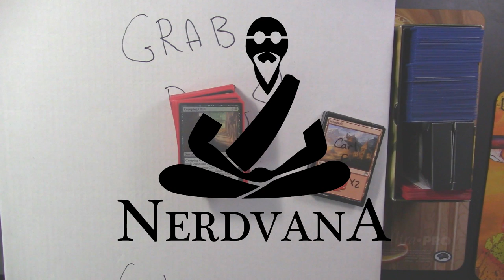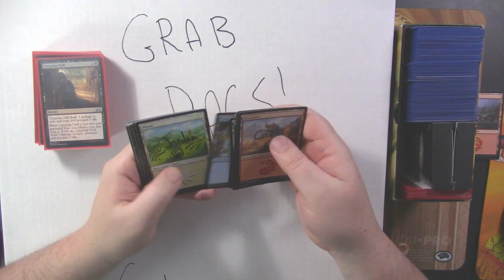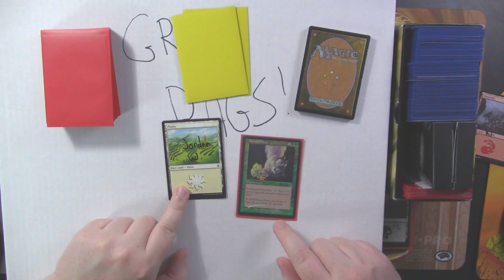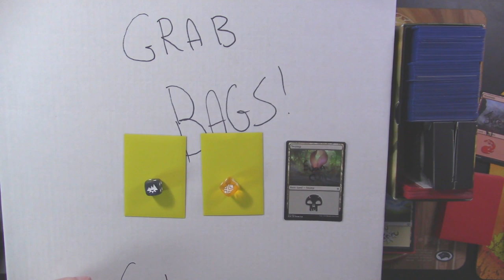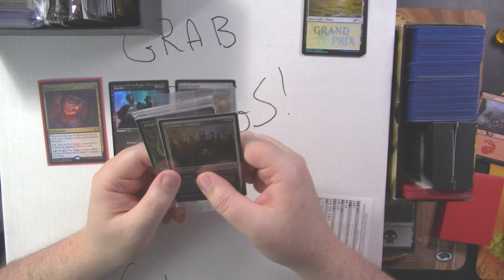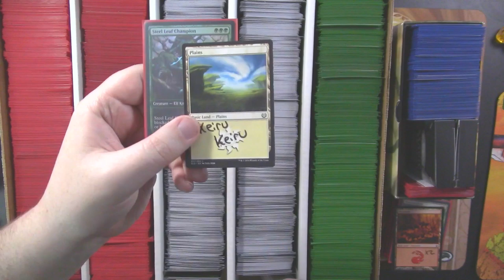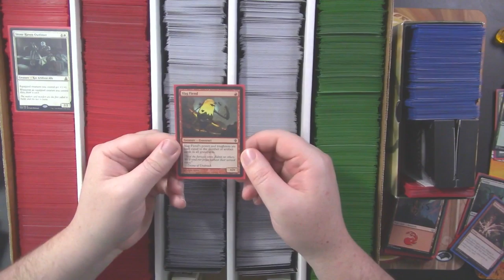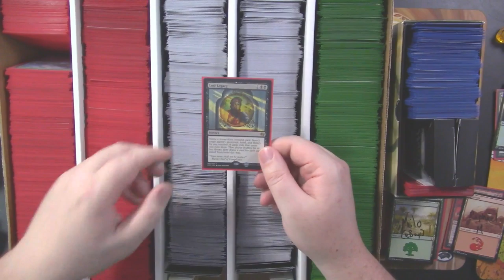MTG - Patron Grab Bags March 2019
Filling out the Patron Grab Bags for March 2019